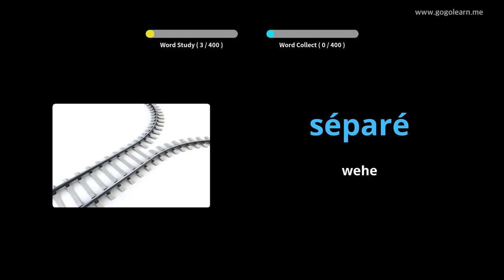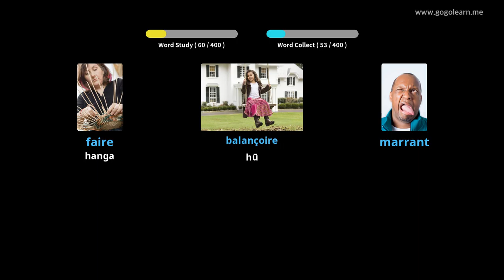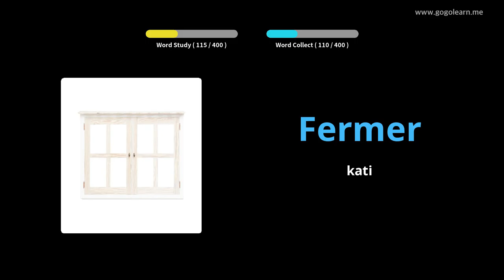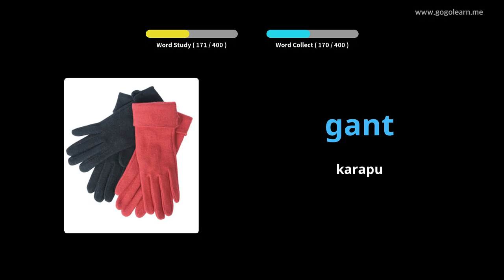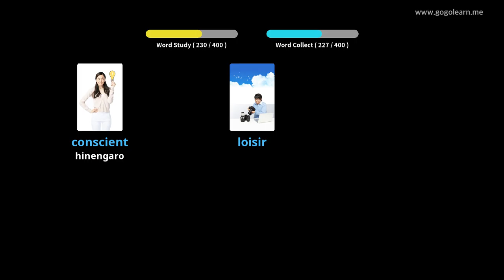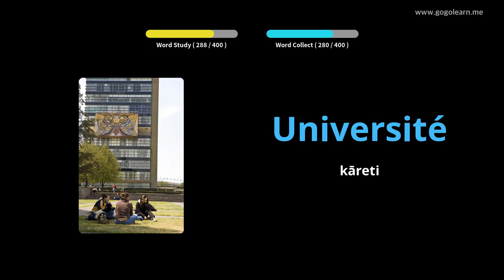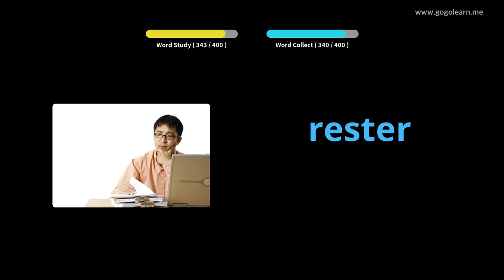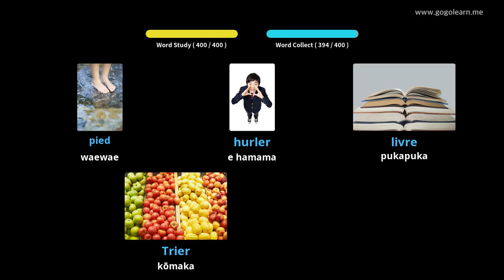FrenchVocword Kura Tuarua French 3 |Golearn